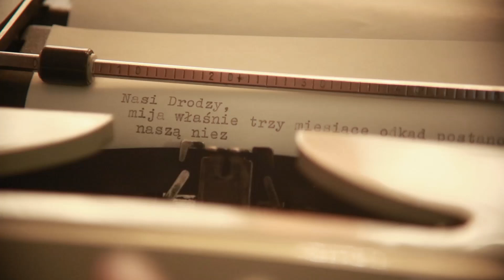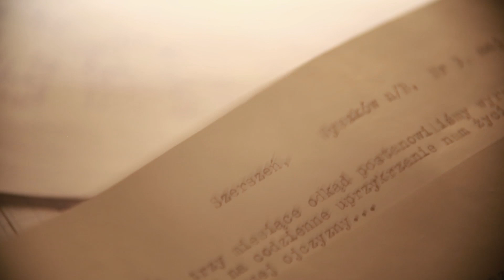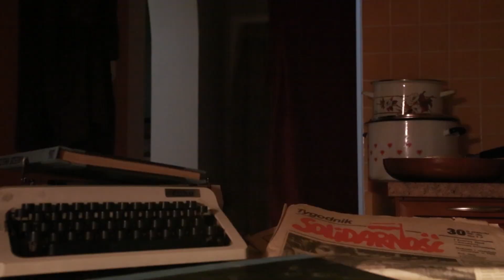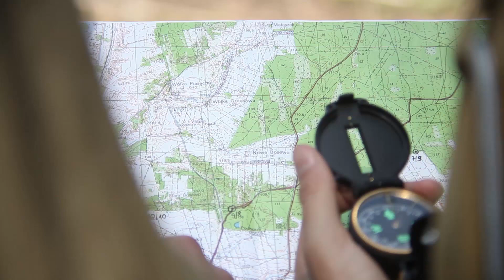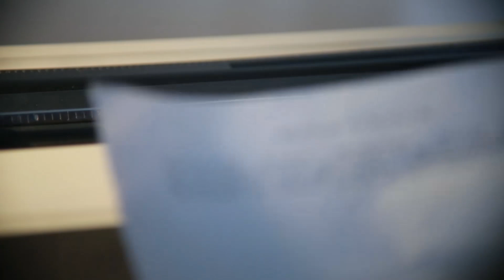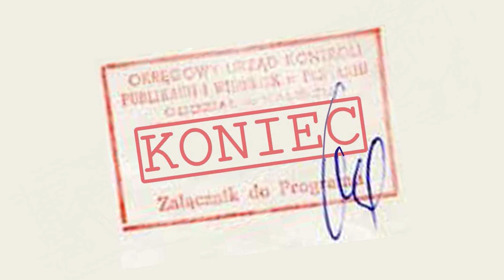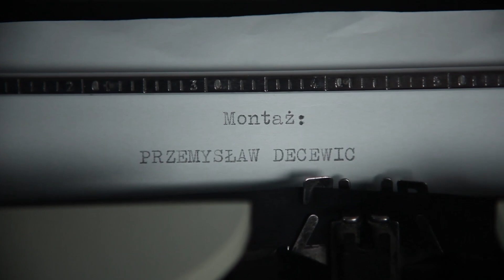Serial "Nasze liceum", odc. 5 "Droga na wschód"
100 lat LO w Wyszkowie